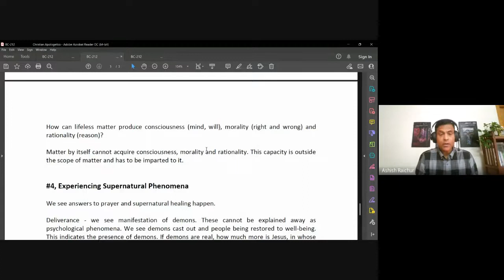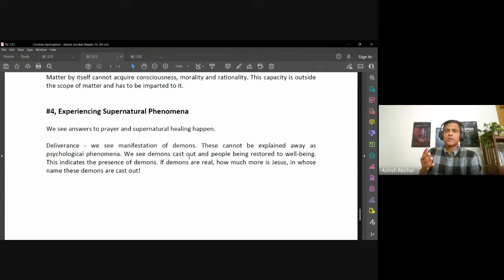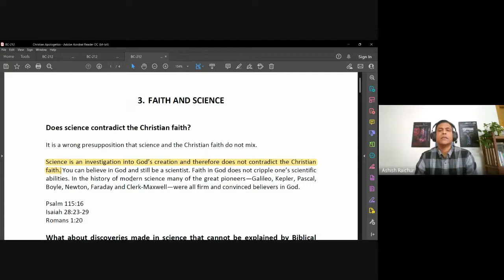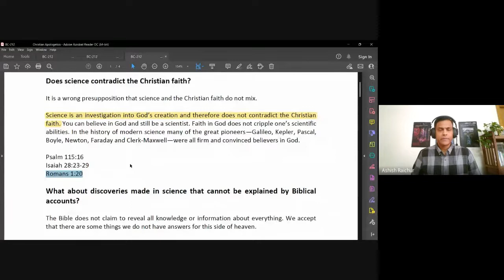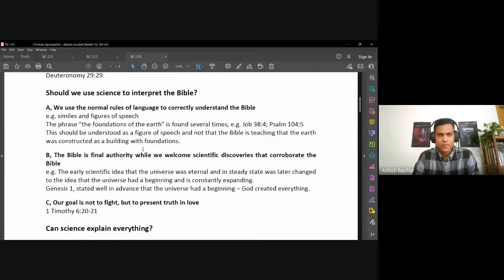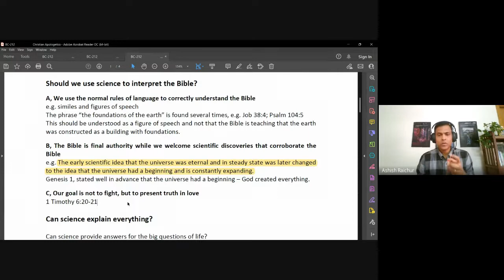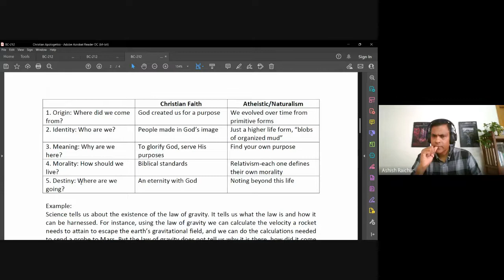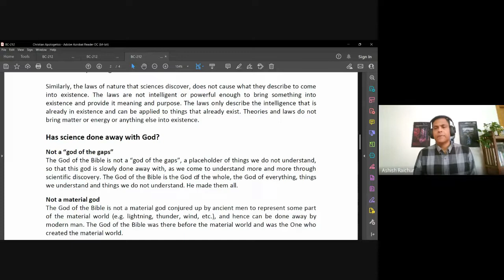Christian Apologetics | Lecture 4 : BC212-CA-20220829